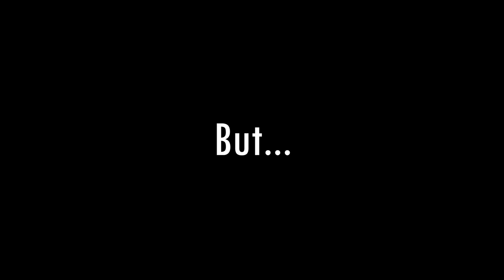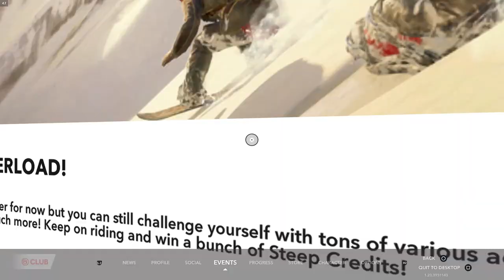A Tribute to Steep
Hello everyone and welcome to my Tribute to Steep. In this video,  I'll be going over why I love this game so much, and why I think people should try it out. Thank you all so much for watching, and enjoy.
-Shmenty
Chapters
Intro 0:00
Part 1: Underwhelming? 0:30
Part 2: The Hook 1:58
Part 3: Why I Think It's Underrated 2:50
Part 4: My Memories 4:43
Tags (Ignore) A Tribute to Steep Steep ATT Steep att